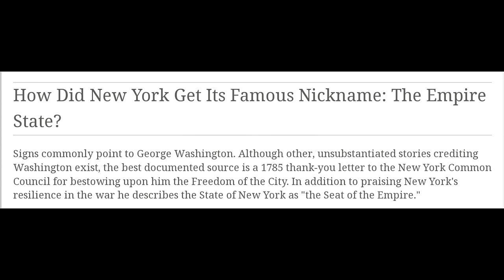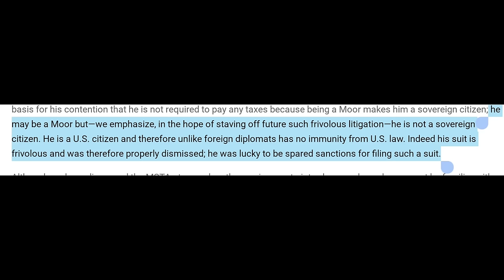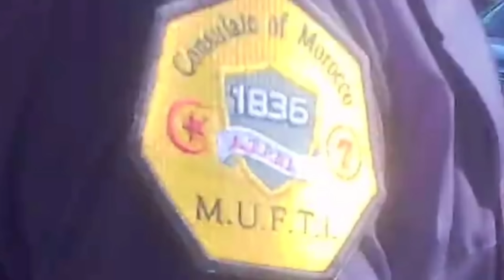Moorish Sovereign Citizens Get 2 Cars Towed Outside a Massachusetts Courthouse